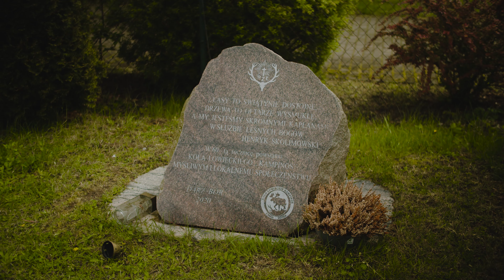Myśliwi i Strażacy razem dla przyrody 🌳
Dzięki podpisanemu porozumieniu o współpracy pomiędzy Polskim Związkiem Łowieckim i Ochotniczą Strażą Pożarną, wspólnie przystąpiliśmy do akcji sprzątania lasów ze śmieci i elektrośmieci by chronić naszą przyrodę.

Podziękowania za pomoc w realizacji filmu:
🎬 dzieci, dyrekcja i nauczyciele ze Szkoły Podstawowej w Świniarach
🎬 koleżanki i koledzy z Koła Łowieckiego "Kampinos"
🎬 strażacy z OSP Wiączemin Polski

Nie zapomnijcie o łapce w górę i subskrypcji  👍

Obserwuj Polski Związek Łowiecki

Obserwuj Ochotnicza Straż Pożarna

PRAWA AUTORSKIE: Polski Związek Łowiecki nie zezwala na wykorzystywanie materiałów video lub ich fragmentów do filmów YouTube, shorts ani transmisji na żywo bez uprzedniej zgody.

Wszystkie treści, w tym nazwy własne i cytaty, są użyte w celach edukacyjnych. Zastosowanie logotypów ma charakter informacyjny.